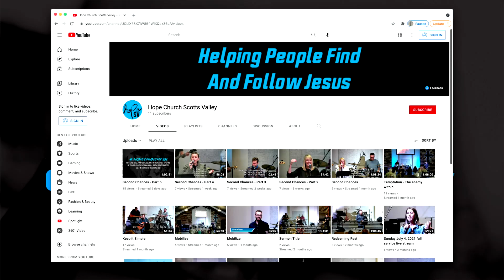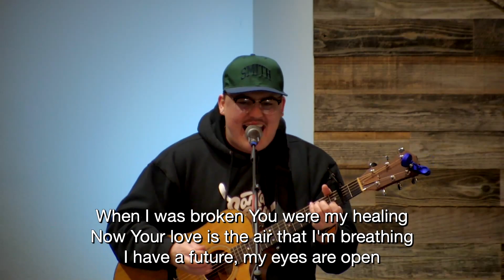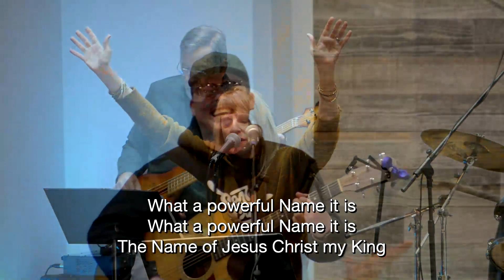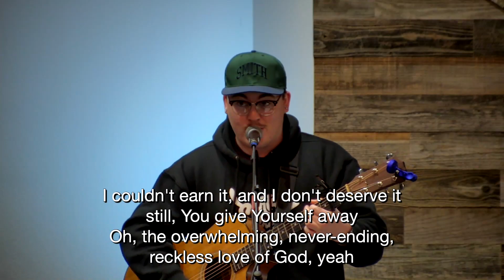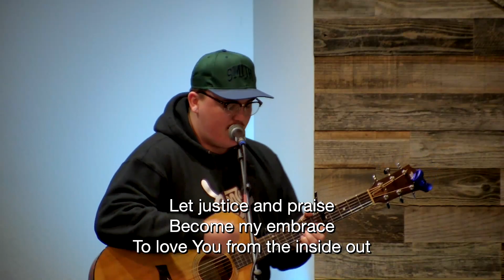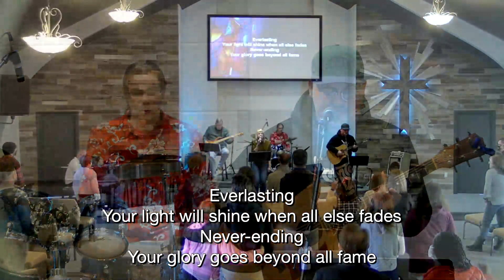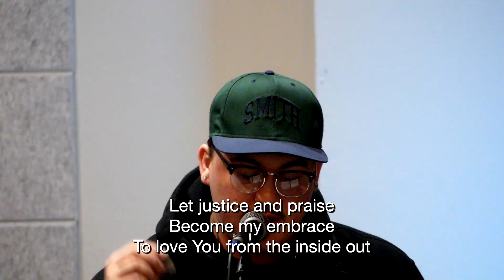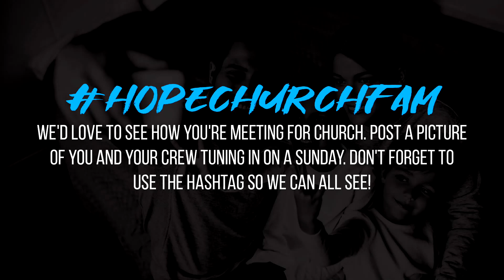Centered - Part 4